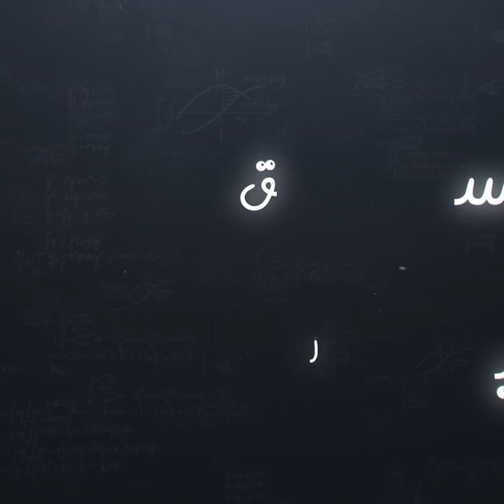جدل ... خداع التجميل نسخ ولصق وجه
اعداد و تقديم
تصوير و اخراج :-رسلان_مشاقبه